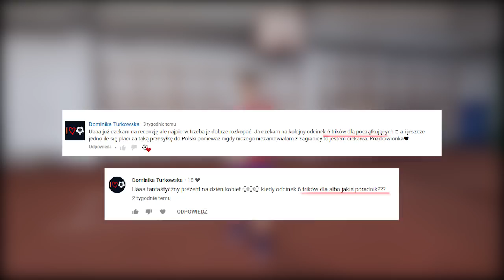6 TRIKÓW dla początkujących cz.2 | Brzezik feat Żaneta & Progres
Czas na kolejny poradnik na kanale JustFreestyle! Dzisiaj Brzezik wraz z freestylerami, którzy mają swoje sukcesy na arenach międzynarodowych pokaże 6 podstawowych tricków dla początkującego zawodnika Freestyle Football. Te triki z pewnością pomogą Wam urozmaicić zasób trików już na początkowych etapach treningów freestylu.
Dasz radę? Sprawdź się!